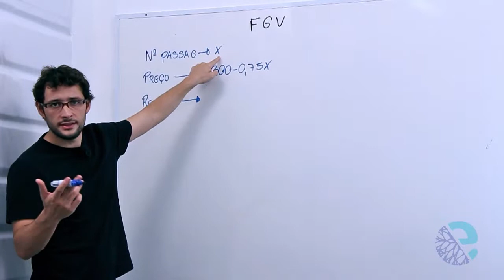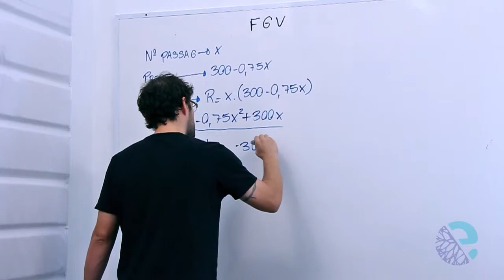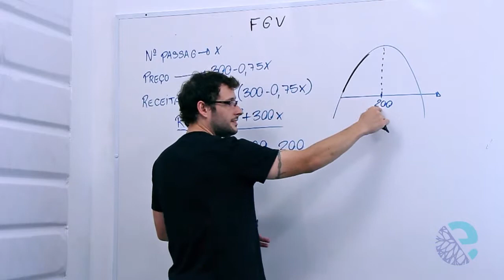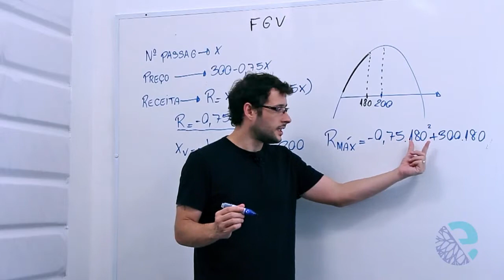2014 04 01 Mat Cadú capitulo 4 função do segundo grau exercicio 7